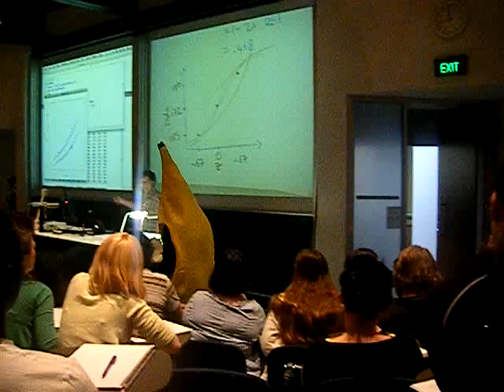Gorillas chase banana through a lecture theatre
A bit of fun at UQ